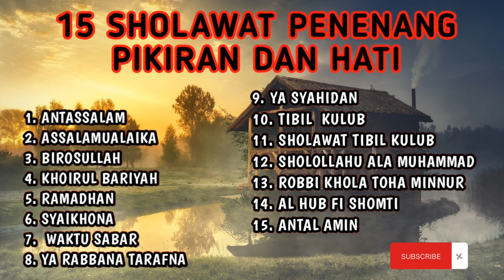15 SHOLAWAT PENENANG HATI & PIKIRAN